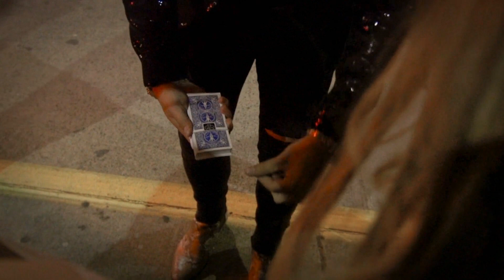섀이드쉬프트 소개영상